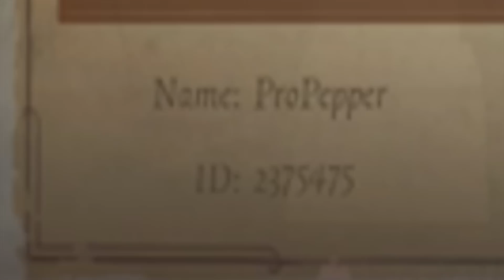IF FORTNITE BATTLE ROYALE WAS A HORROR GAME... (Identity V Mobile Survival Game)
New Scary Game identity V Gameplay, this game has been called the Scariest game of 2018!

What's up everyone. Bringing you a new game I've been playing known as Identity V. It's a really cool mobile survival game being worked on by some of the Dead by Daylight developers. It's a great game and you should definitely get it if  you're into this kind of stuff!